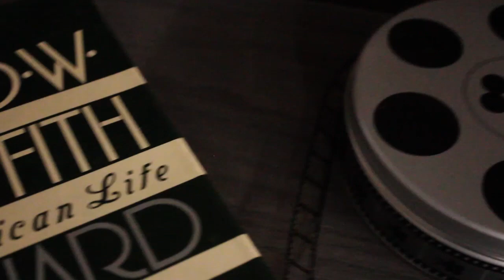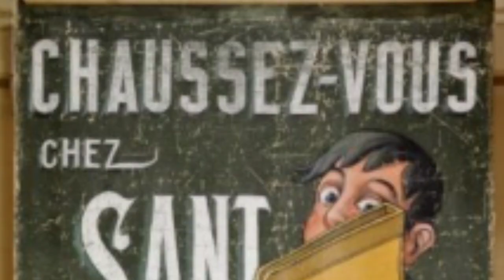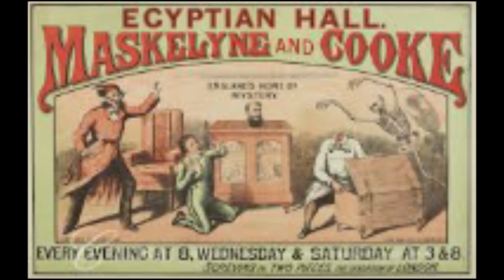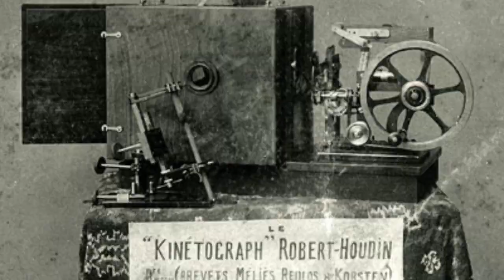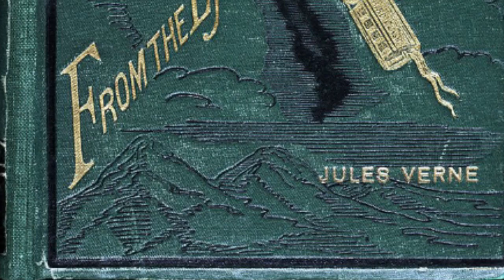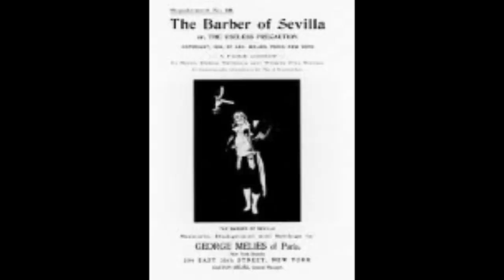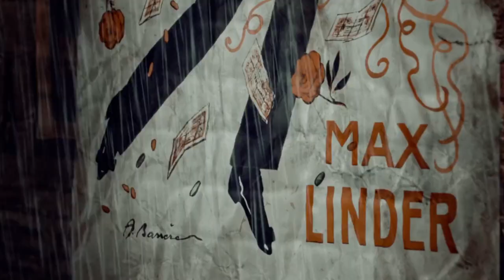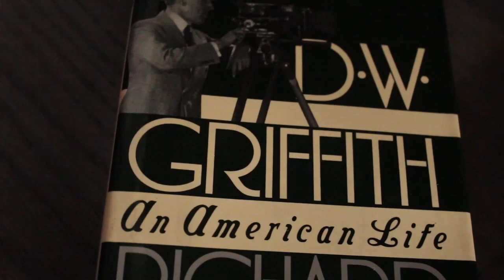Big Rob's Classic Cinema Episode 23 - Georges Melies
This episode features one of the original peepshow pioneers, Georges Melies.  His groundbreaking films were due to his training as a stage magician.  Melies was a pioneer in special effects.  In this video, you'll see how he became such a tour de force in cinema history and why he is still celebrated today.